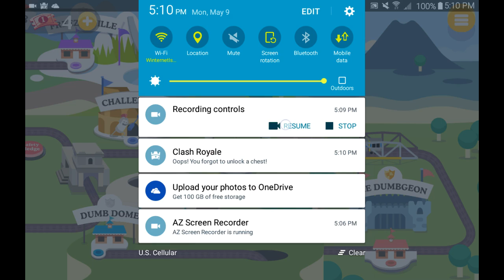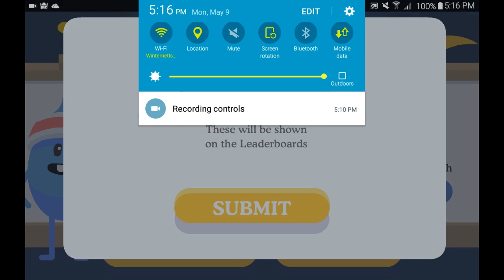Dumb ways to die 2